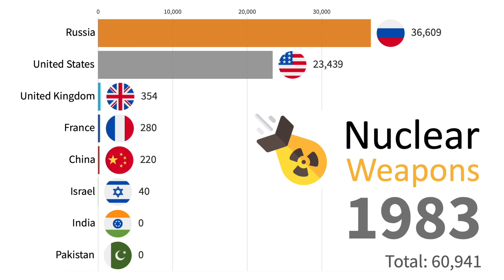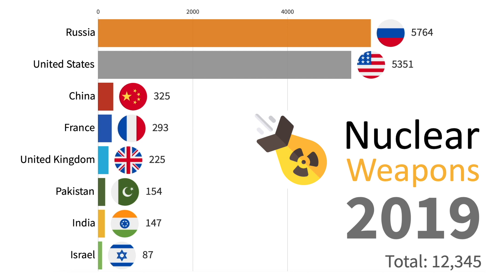Most Nuclear Power Country 1945 - 2021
Timeline of the countries with the most nuclear weapons from 1945 until 2021. The countries in the list are China, United States, United Kingdom, India, Pakistan, Israel, Russia and France.

Sources:
(1)
Max Roser and Mohamed Nagdy (2013) - "Nuclear Weapons". Published online at OurWorldInData.org. Retrieved from: ' [Online Resource]